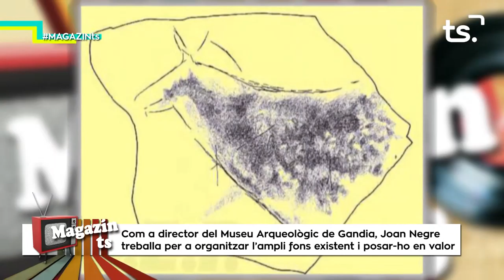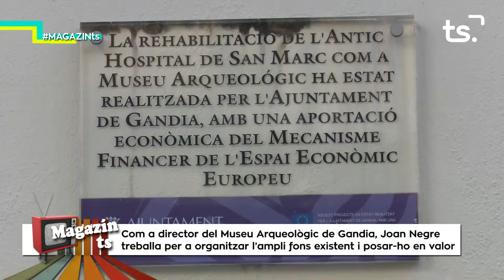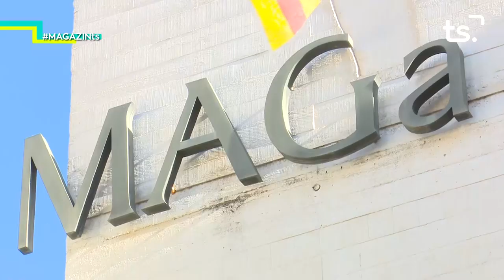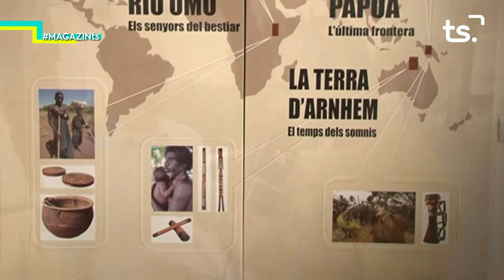2019-07-30 MAGAZIN TS DIMARTS - JOAN NEGRE